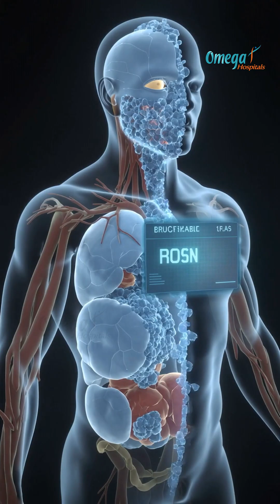Eye Color Secrets: What Different Eye Colors Reveal About You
Your eyes don’t just define your appearance — they can also indicate clues about your health!
In this video, we explore the connection between eye colour and health, and what science has to say about it. 👁️

Here’s what you’ll learn 👇

👁️ The science behind different eye colours
🧬 How genetics determines your eye colour
🌞 Are people with light eyes more sensitive to sunlight?
🧠 Health conditions linked with specific eye colours (e.g., melanoma, macular degeneration, uveitis)
🩺 How eye colour can affect vision and light sensitivity
💡 Eye care tips for different eye types
🧠 Myths vs. Facts — what’s true and what’s not about eye colour & health

Omega Hospitals is a leading healthcare organisation in India, specialising in cancer treatment and prevention. We have advanced facilities, including the Ethos LINAC machine, which is India's first AI-powered system for personalised treatment. Our technologies also include digital PET/MRI, digital PET/CT, digital mammography, and the CyberKnife robotic system, all focused on delivering the highest quality cancer care.